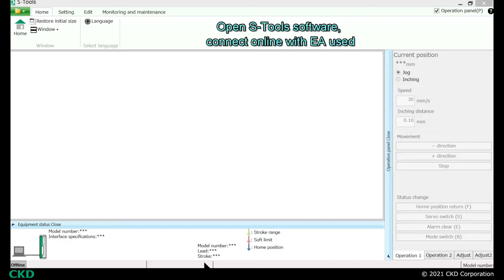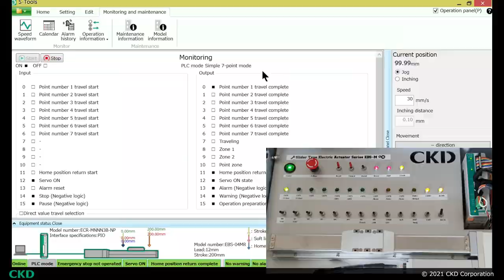Simple 7 point mode for 7 point control basic programming demonstration of S-Tools software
This demonstration will show you how to use the S-Tools PC setting software for basic programming in Simple 7 point mode for 7 point control of CKD Electric actuators. The S-Tools is a free software, very user-friendly and can be operated intuitively for the setup of the EBS, EBR, FLSH, FLCR, FGRC and FFLD Series actuators. The software has a panel for confirming the electric actuator’s status on the operation screen, invaluable for up-to-date information.